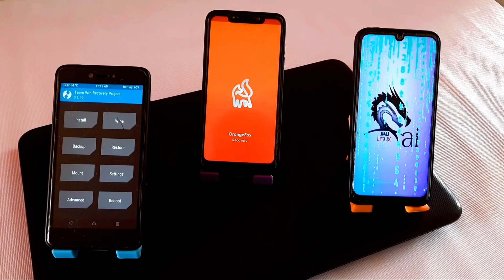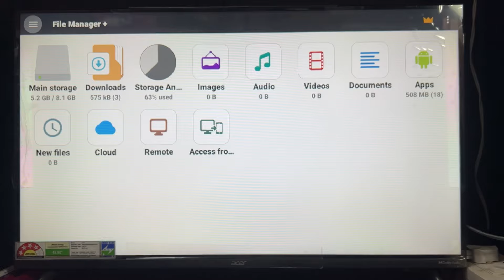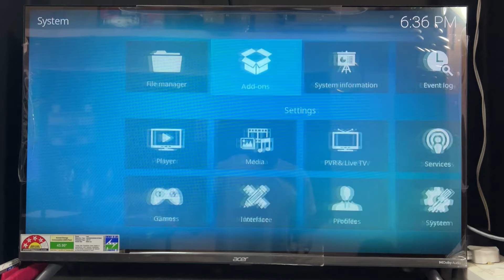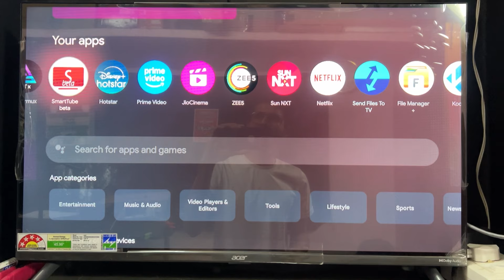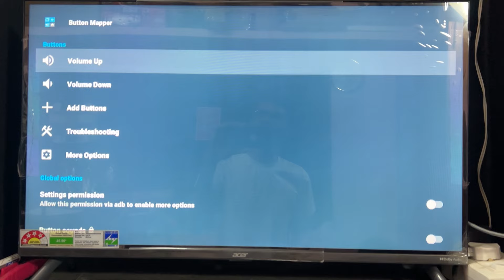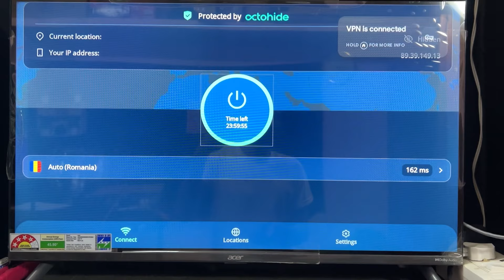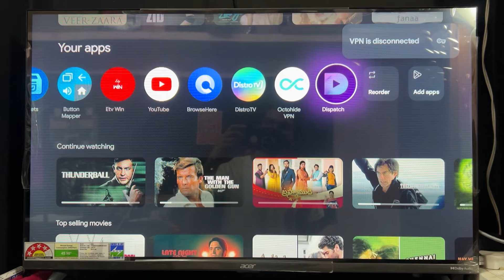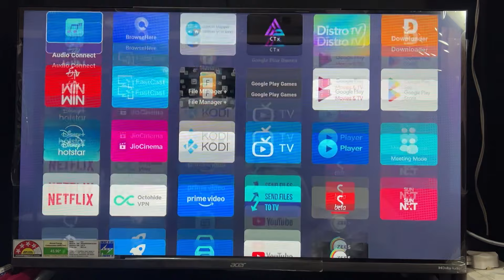Top 10 Apps For Android TV.Best Sideload Apps For Android TV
Cover Topics :-
android tv apps
android tv
best android tv apps
best apps for android tv
must have android tv apps
android tv movie apps
best android tv aapps
android tv box
best android tv box
best smart tv apps
best android box for tv
android tv launcher
new android tv apps
android tv new apps
android tv new apps 2020
android tv new apps 2021
apps missing from android tv
10 best apps for android tv
best apps for android tv box

Sai Ponnamanda